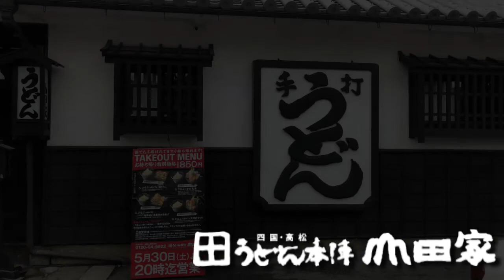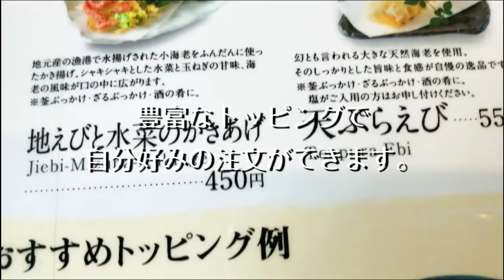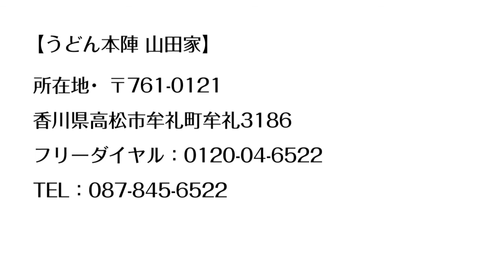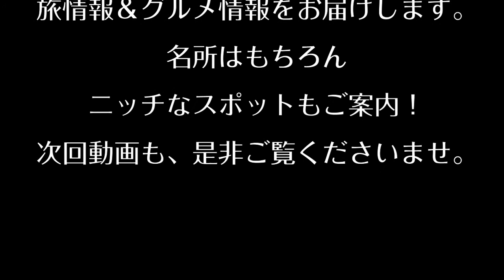【香川県観光グルメ 】讃岐うどん名店・2020年人気ランキング入り巡り本陣 山田家高松市牟礼町！一日4000人が行列 恐るべき 本場の味 讃岐うどん 手打ちぶっかけ!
香川県観光旅行グルメ 高松市牟礼町にある名店さぬきうどん・うどん県2020年人気ランキング入り巡り本陣 山田家一日4000人が行列 恐るべき 本場の味 讃岐うどん 手打ちぶっかけ

うどん本陣山田家 をご案内！
四国八十八か所 第85番札所 五剣山観自在院 八栗寺 ケーブル乗り場より
徒歩5分の所にあります。
八栗寺参拝の際は是非、足を運んでみてはいかがでしょうか。
贅沢な和の空間で大人時間をお過ごしいただけます。
一番の人気メニューは 釜ぶっかけ 。
夏場は冷たい「ざるぶっかけ」もおすすめです！

【うどん本陣 山田家】
所在地 　〒761-0121
香川県高松市牟礼町牟礼3186
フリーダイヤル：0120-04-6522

駐車場160台座席数300席以上
屋敷の母屋にあたる本館は、座敷席を中心に約90席。
酒造や長屋門を改装した離れは
椅子席を中心に約170席。
天気の良い日には、庭園席約30席もご利用いただけます。

《ことでん》六万寺駅・八栗駅より徒歩２０分（約1.5㎞）
《お車でお越しの方》志度インターチェンジから国道11号線を牟礼町へ。
ことでん八栗駅前を左折して県道36号線を進み、
標識のあるＴ字路を右折し、600ｍほど先左手側に
山田家の看板が見えます。

八栗寺付近関連動画

【香川県・八栗ケーブル登山口駅 周辺】八栗寺をご参拝される前に腹ごしらえ！参拝後も小腹を満たす！ 蕎麦！ ところてん

★撮影機材
iphone8 plus(1080p HD/30 fps)(4k/24 fps)

★編集ソフト
PowerDirector